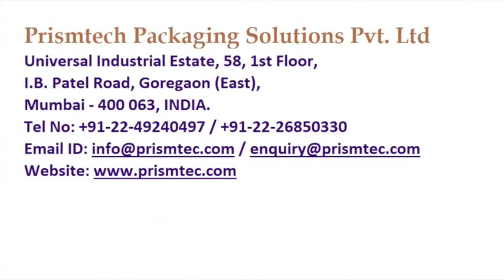Fruit Juice PET Bottle Round Labelling Machine with IJP